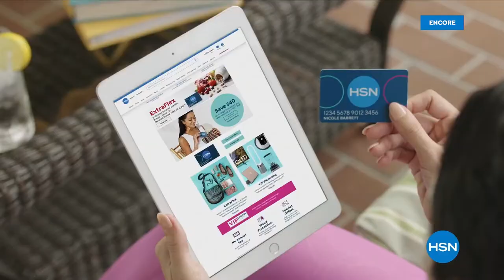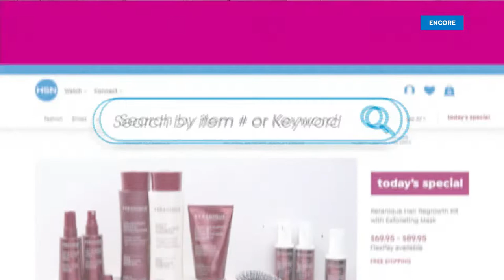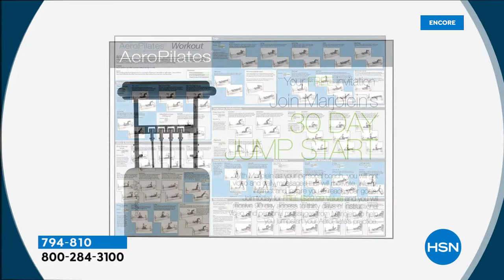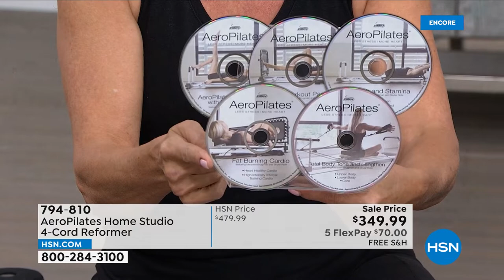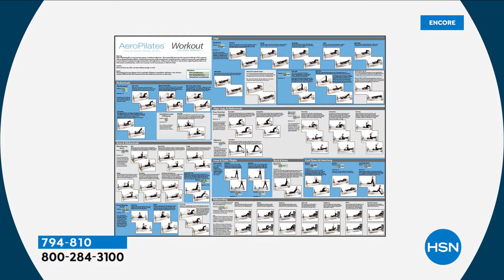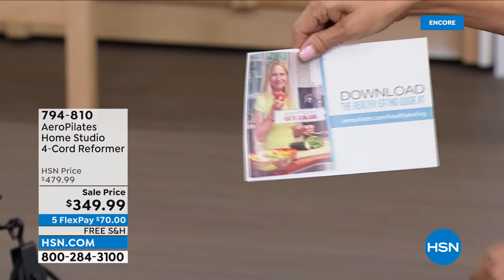HSN | AeroPilates Home Studio 02.03.2022 - 05 AM